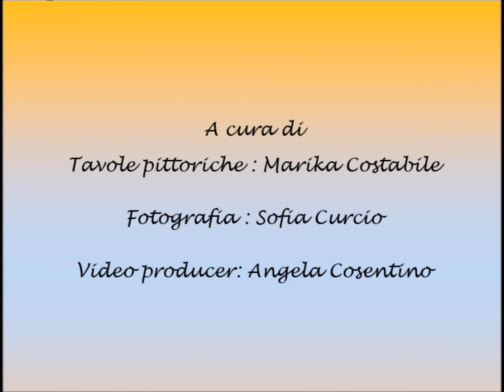Sara e Marco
La storia di Sara e Marco a fumetti, nell'ambito del Progetto INDIRE Avanguardie Educative, realizzata dalla Classe 3B afm, anno scolastico 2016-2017.